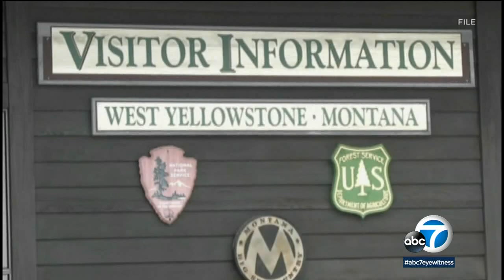Woman gored by bison at Yellowstone National Park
A woman visiting Yellowstone National Park was hospitalized Monday after being gored by a bison, National Park Service officials said.